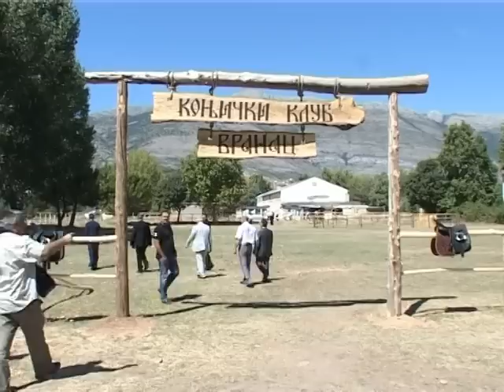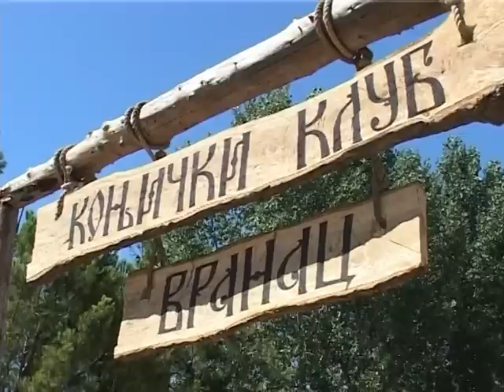Trebinje dobilo konjicki klub Vranac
Na Preobraženje Gospodnje, krsnu slavu opštine Trebinje svečano je otvoren Konjički klub Vranac, smješten u bivšoj kasarni. Klub je otvorila Eparhija zahumsko-hercegovačka i primorska